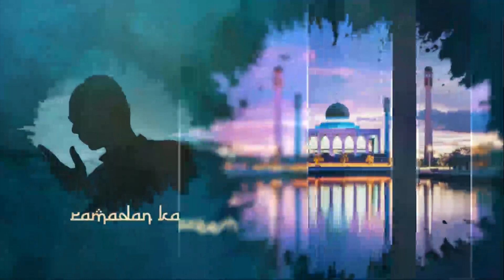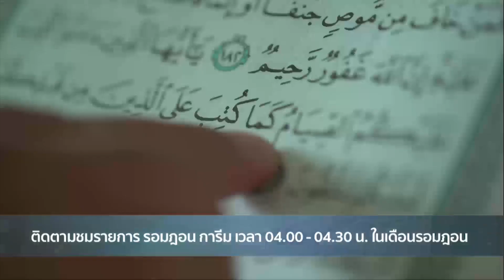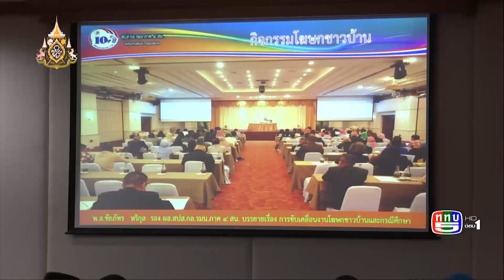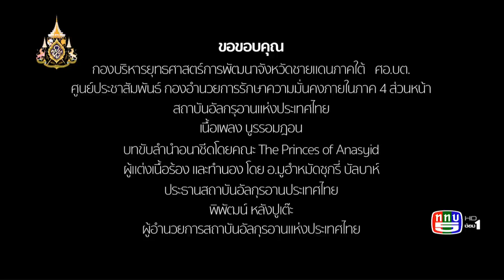รายการรอมฎอนการีม ตอนที่ 7 ออกอากาศวันที่ 13 05 2562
รายการรอมฎอนการีม ตอนที่ 7

ทางสถานีวิทยุโทรทัศน์กองทัพบกช่อง 5

อัลกุรอ่าน :  ซูเราะห์ อัล-บากอเราะฮ์  อายะ 25-26  : นายมูซา การะพิทักษ์

โฆษกชาวบ้าน ร่วมสร้างเครือข่ายสันติสุข : พันเอกปราโมทย์ พรหมอินทร์ รองเลขาธิการ/โฆษก กอ.รมน.ภาค 4 สน.

รอมฎอนมหาวิทยาลัยแห่งชีวิต “ความเอื้อเฟื้อเผื่อแผ่” :  สุธรรม บุญมาเลิศ เลขานุการจุฬาราชมนตรี